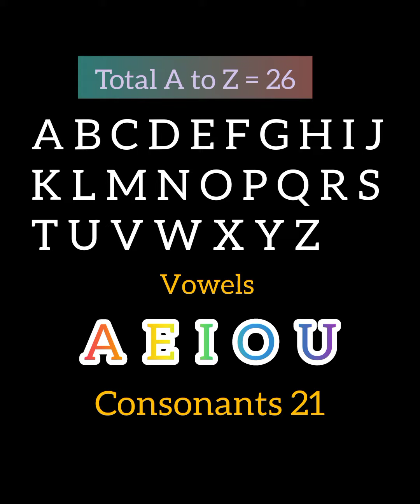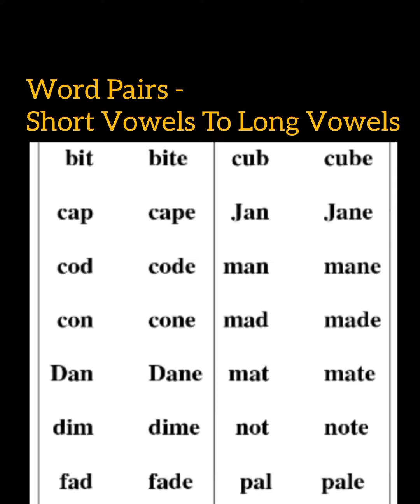English Vowels [ A E I O U ]for your information & memorial Course 6 |Urdu Hindi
By sharing small videos we will build a mind set regarding English is not hot potato.
it is piece of cake 🍰